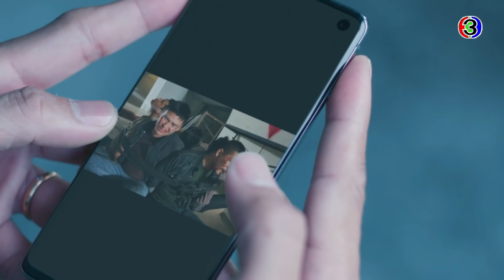FIN | ปกติครูล้อเล่นกับลูกศิษย์แบบนี้เป็นประจำเลยเหรอคะ | ดาวคนละดวง EP.12 | Ch3Thailand